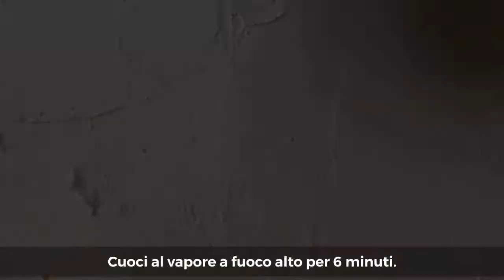Capesante al vapore con spaghetti di soia (con BLOOPER 🤣)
00:00 Intro
00:06 Preparare gli spaghetti
00:45 Preparare le capesante
01:30 La cottura
02:19 Blooper